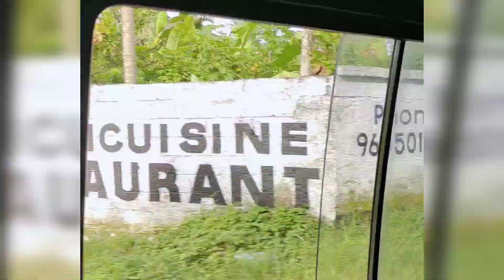നാടൻ സ്വിമ്മിംഗ് പൂൾ@ മുളന്തുരുത്തി | Perfect Place For One Day Jam! | Fun With Jenu & Jiya